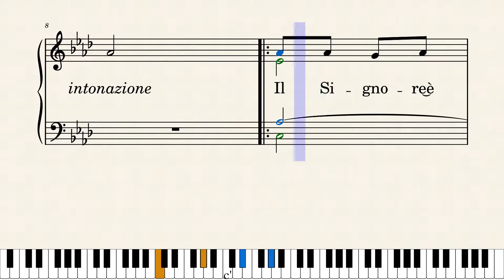"Il Signore è buono e grande nell'amore" - Antifona Salmo Responsoriale VII Domenica T.O. Anno C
"Il Signore è buono e grande nell'amore"
 Antifona Salmo Responsoriale VII Domenica T.O. Anno C
Tutorial melodia per canto